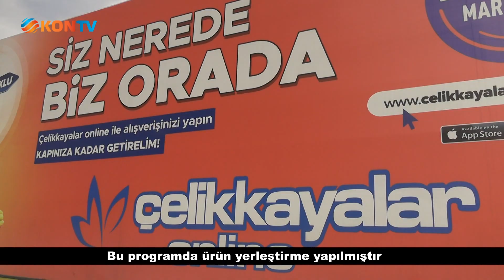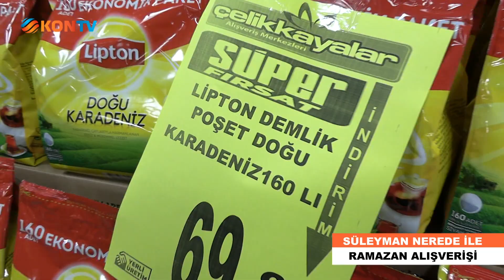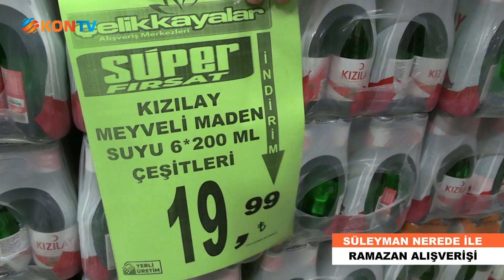SÜLEYMAN NEREDE İLE RAMAZAN ALIŞVERİŞİ 14 05 NİSAN 2023